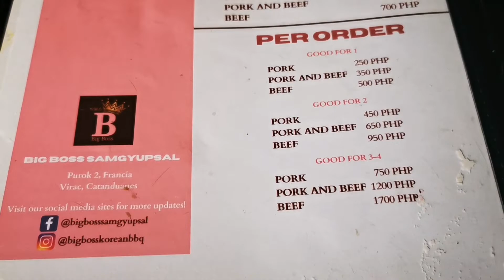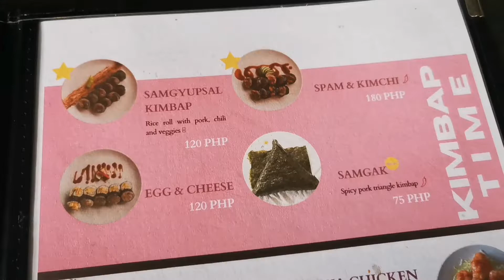KOREAN FOOD IN VIRAC CATANDUANES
Hi beshies!

Craving Korean food? Then this place is for you! Located in Francia, virac, catanduanes!

Sending love,
Lei💝